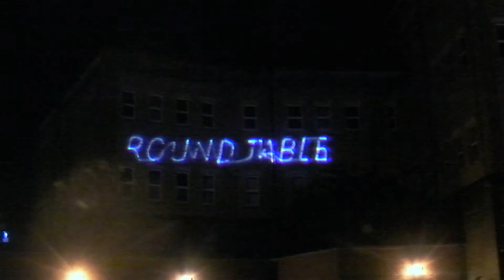GLOUCESTER DOCKS LASERS AT NIGHT 081114